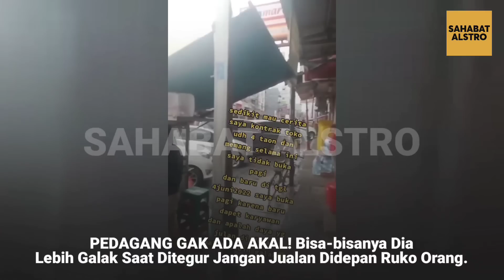PEDAGANG GAK ADA AKAL! Bisa-bisanya Dia Lebih Galak Saat Ditegur Jangan Jualan Didepan Ruko Orang.